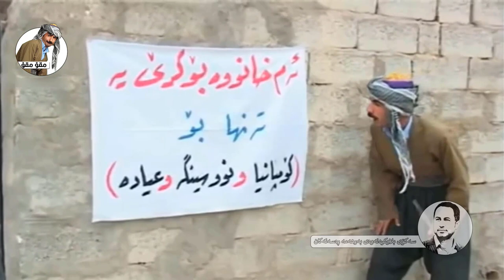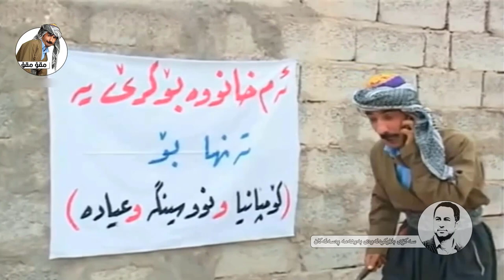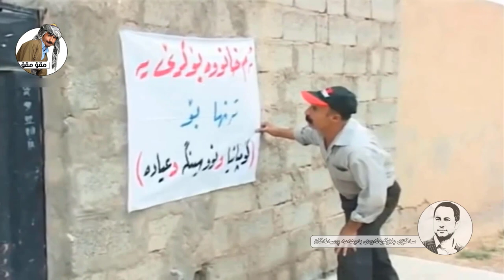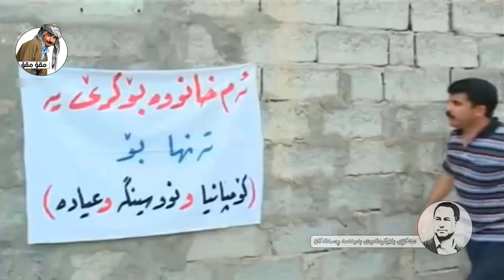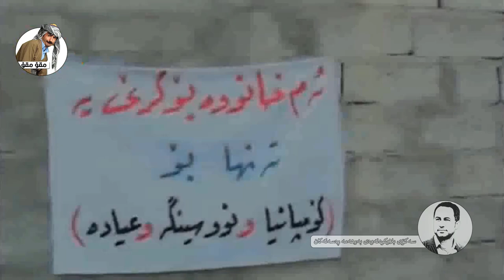Mqo Mqo - Krechi / HajiJadr _ HD | مقۆمقۆ / كرێچی - حاجی جادر